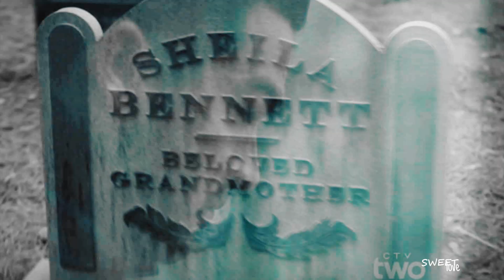Bonnie + Enzo Today I am Your Guardian Angel 7x12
HD + Earphones

Finally Enzo is back.. I missed him (and I am sure Bonnie also did it)
Loved their scenes! It is really cute to see how Enzo cares about Bonnie...
I really like more and more this couple... I am becoming addicted to them XD

Dedicated to all Bonenzo supporters (specially team Bonenzo on twitter) for all your support and comments. Hope you like it!

Couple: Enzo + Bonnie
Fandom: The Vampire Diaries
Song: Sacrifice (by Zella Day)
Coloring: xMysticFlame